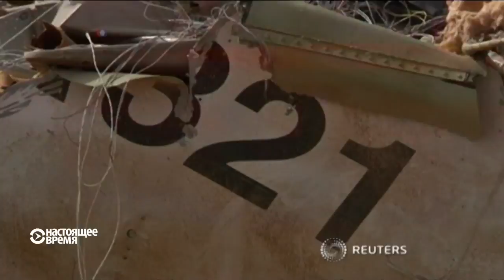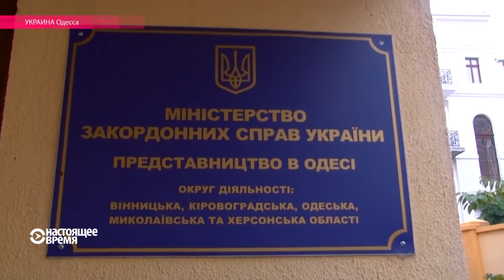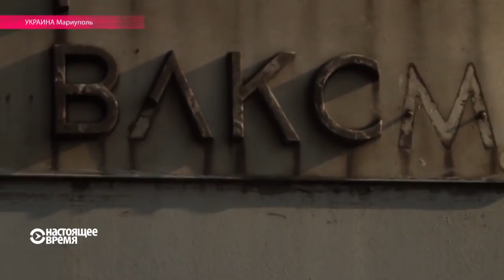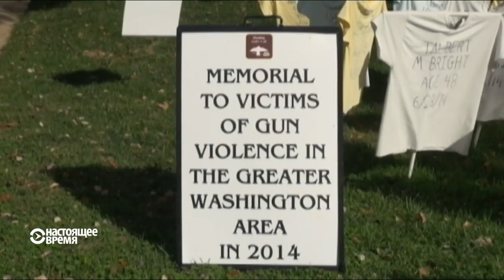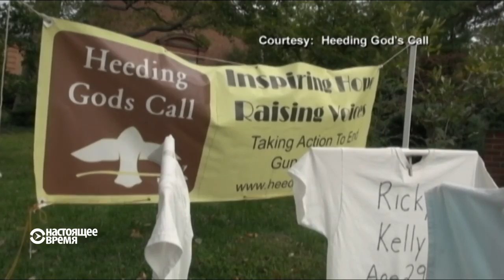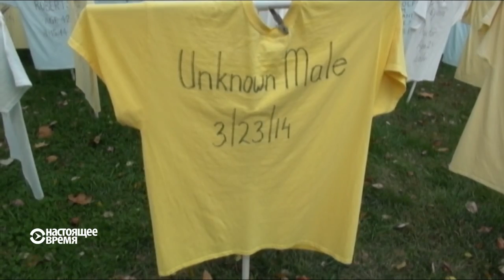Настоящее время. Эфир 13 ноября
Темы выпуска: последнее пристанище Ильича в Мариуполе, смерть джихадиста Джона в Сирии и брошенный в Шереметьево сирийский мальчик